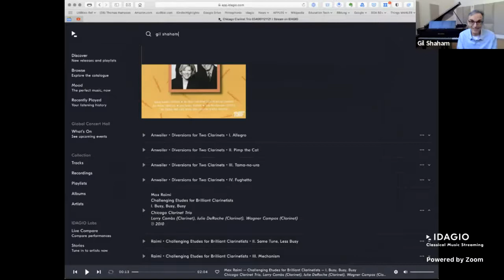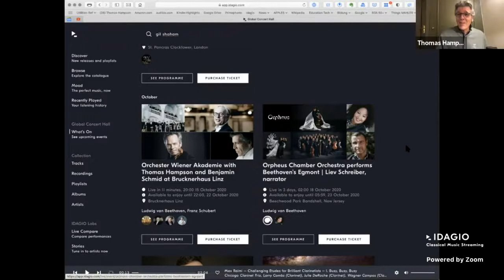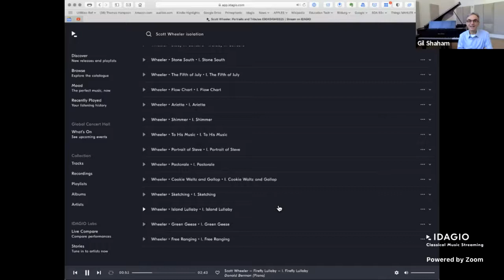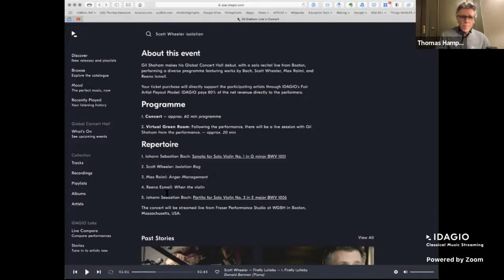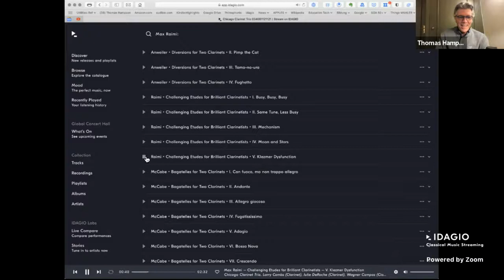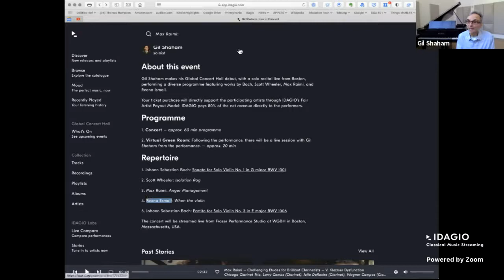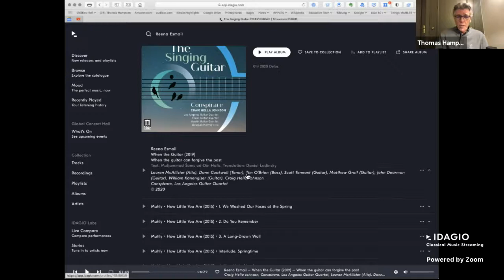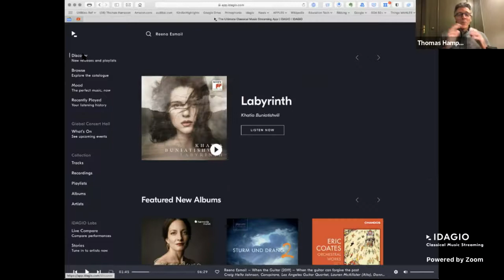Thursdays with Thomas: Gil Shaham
Join Thomas Hampson in conversation with colleagues, friends, and other major personalities of the classical music world. His guest in this episode is violinist Gil Shaham.

Don't miss Gil Shaham: Live in Concert in the Global Concert Hall on Sunday, 18 October at 20:00 Berlin / 14:00 Boston:

Listen on IDAGIO:
Listen to Gil Shaham's discography: